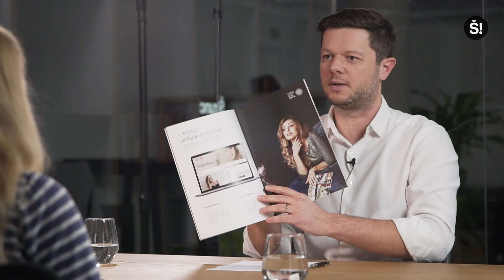Docentka Konečná: Z dětí je spotřební zboží. Výběr dárkyň vajíček připomíná obchod s lidmi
„Z dětí se stalo spotřební zboží, na vině je vznik práva na rodičovství a jeho expanze. Blížíme se k tomu, že si kdokoliv bude moci dítě vybrat jako by nakupoval vystavenou věc za výlohou,“ říká docentka Hana Konečná, psycholožka a odbornice na etické aspekty umělého oplodnění. Kdy se z asistované reprodukce stal svým způsobem obchod s lidmi? Proč je Česko na špičce mezi zeměmi, odkud pochází darovaná vajíčka a proč jsme zároveň oblíbenou destinací pro zahraniční žadatelky o umělé oplodnění?